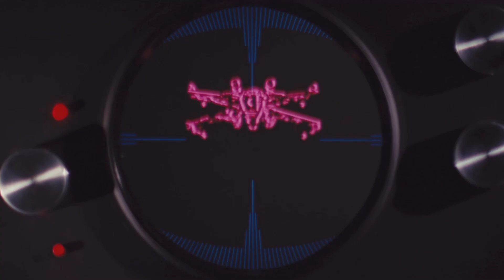STAR WARS: Battlefront Classic Collection assault on yavin part 7